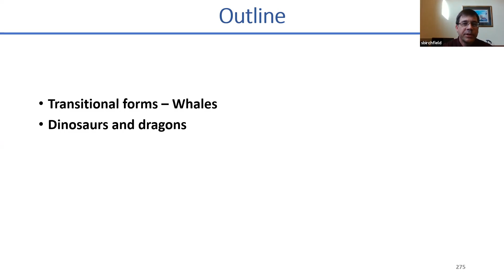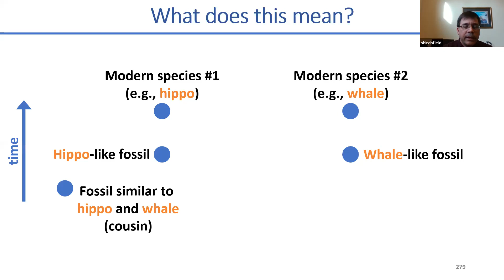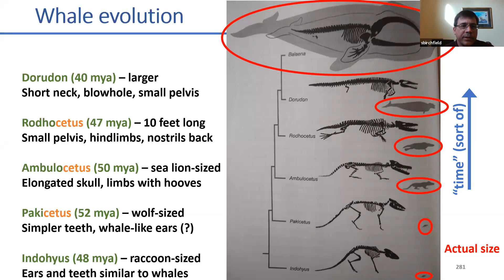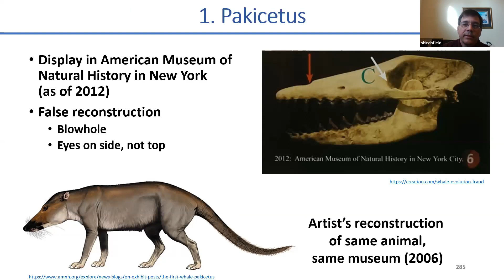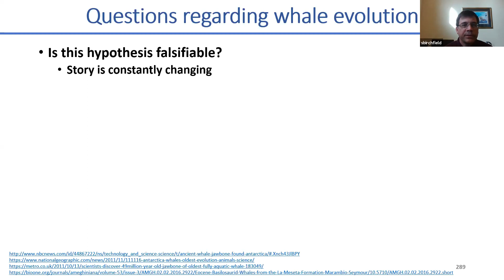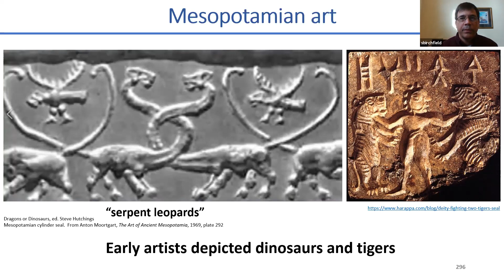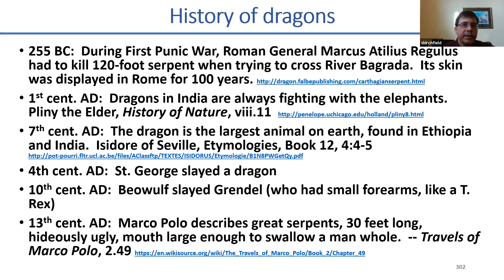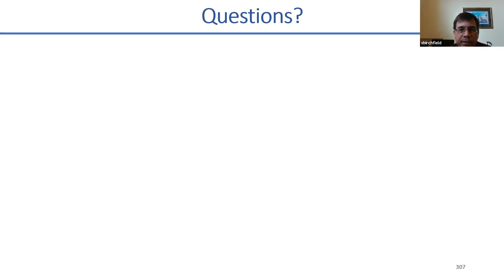LHBC Sunday Bible Class - Evolution Confusion: Fossils & Animals - Stan Birchfield | 03.22.2020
Living Hope Bible Church
Sunday Bible Class
Creation vs Evolution
Evolution Condusion
Fossil Records and Animals
Possible History of the Earth
Week 11
Taught by Stan Birchfield